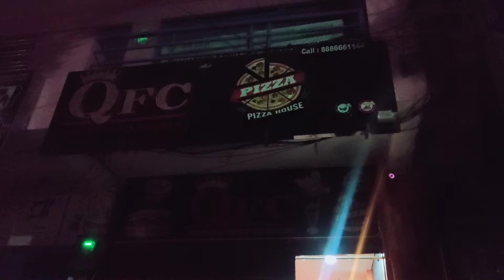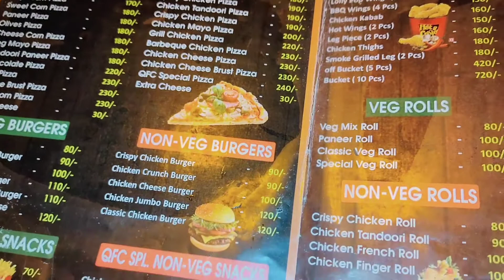Sunny Ur So Funny😂😂||Qfc in Tadipatri||Qfc Pizza House||Sujivlogs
my Instagram I'd: sujjinandu